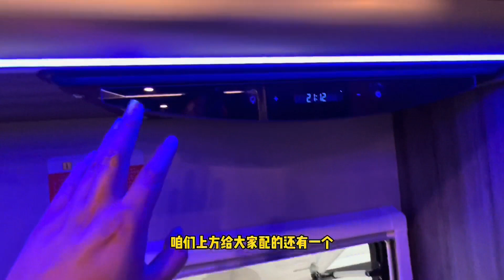这台48伏电路系统生活用电20度的房车，真是让我对房车又长了见识【七狼房车】